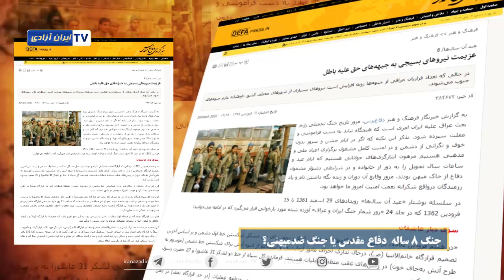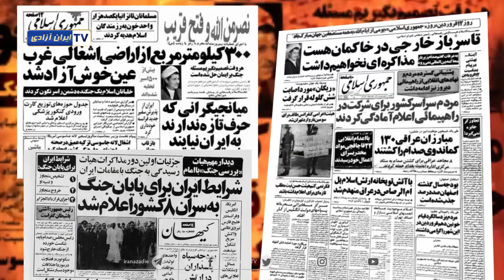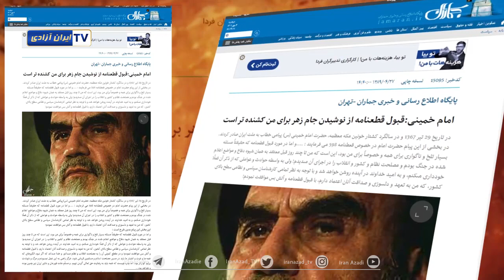جنگ ۸ ساله دفاع مقدس یا جنگ ضدمیهنی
رژیم در تبلیغات رسمی خود از جنگ ۸ ساله خمینی با عراق تحت عنوان دفاع مقدس نام می‌برد؟
اسم این جنگ از چه زمانی به دفاع مقدس تغییر کرد؟
چرا کلمه جنگ را به دفاع تغییر دادند؟
پیش از .؟